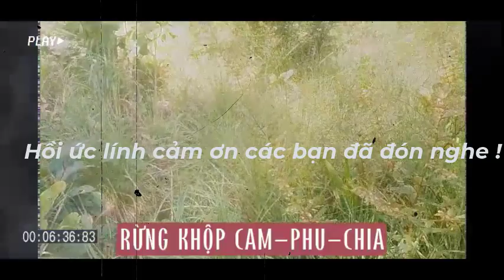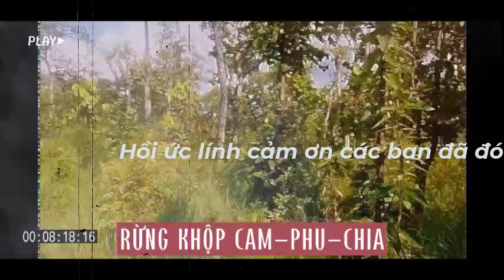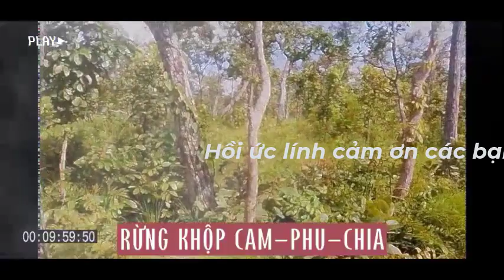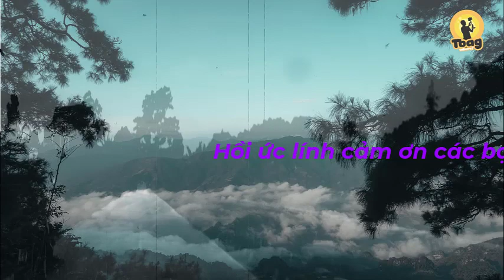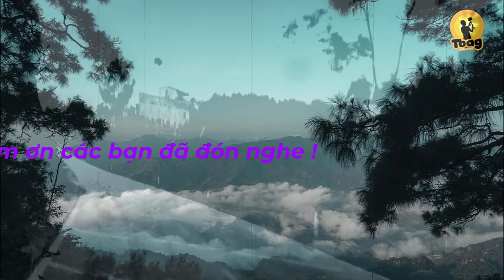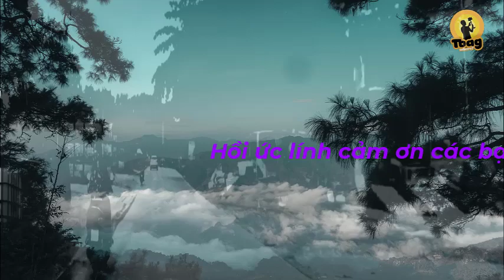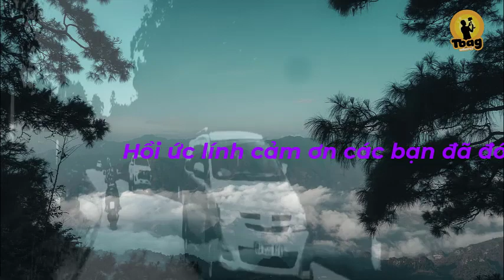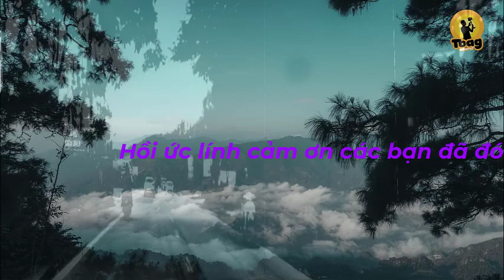BẮT SỐNG THẰNG POLPOT QUÈ CHÂN / chiến trường K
HUL87
XEM NHIỀU HƠN TẠI ĐÂY
1.Chuyện của lính Tây Nam – CCB Quốc Tuấn
4.Hồi ký ĐỜI QUÂN NGŨ – tác giả Đức Cường
6.Hồi ký lính trinh sát sư 307 - Võ Văn Hà
7. HỒI ỨC CHIẾN TRƯỜNG K: LÍNH TRINH SÁT PHÁO BINH
8. CÁC TRẬN ĐÁNH TẠI CHIẾN TRƯỜNG K
9. HỒI KÝ CHIẾN TRƯỜNG K "CHUYỆN Ở RỪNG" - CCB ĐỨC THẢO
10. HỒI KÝ CHIẾN TRƯỜNG K - CCB HAI RUỘNG
11. HỒI KÝ CHIẾN TRƯỜNG K "CHUYỆN Ở RỪNG" - CCB ĐỨC THẢO
12. HỒI ỨC ĐÁNH MỸ - CHIẾN TRƯỜNG MỚI I NGUYỄN HỮU AN